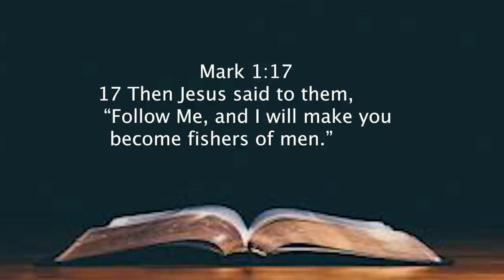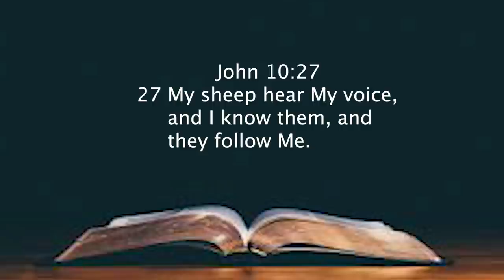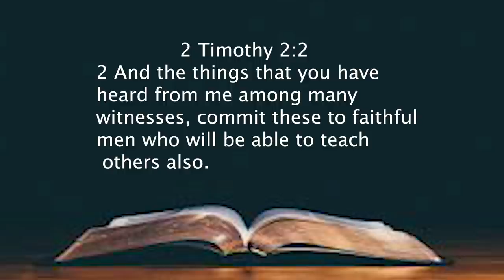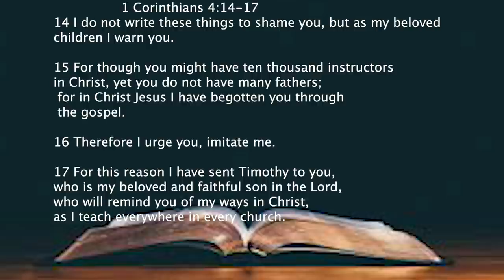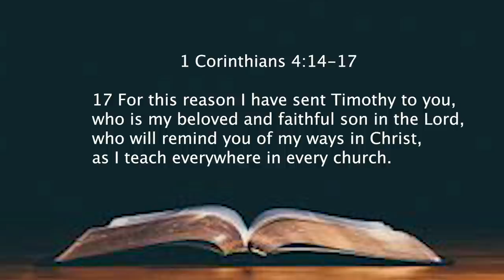DISCIPLESHIFT SERIES - Part 2a - Apostle Moses Mukisa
Part 2a - Apostle Moses Mukisa continues to the shares the story of revival and growth at Worship Harvest Church, a multi-site church with 24 campuses and over 12,000 people, being discipled in more than 500 Missional Communities.